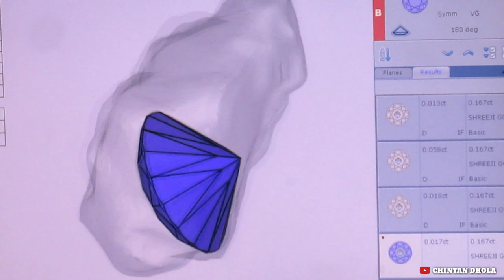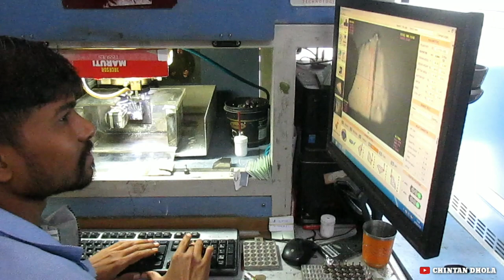હીરા ઉદ્યોગ ગામડાં તરફ વળાંક લઈ શકે ખરો? | Diamond Gems Market Condition 2020 | Chintan Dhola